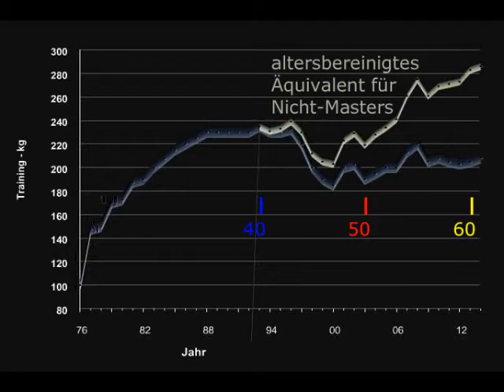Raw Bankdrücken - Walter Kurda - 2015